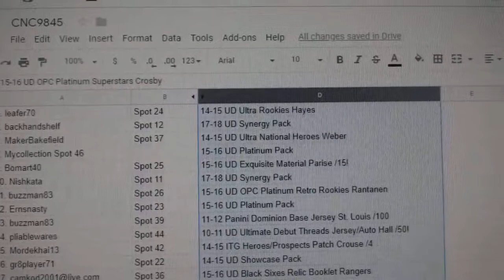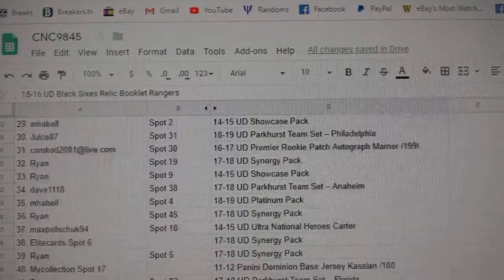C&C High End Marner Mini Chancer Hockey Break - C&C GB #9845